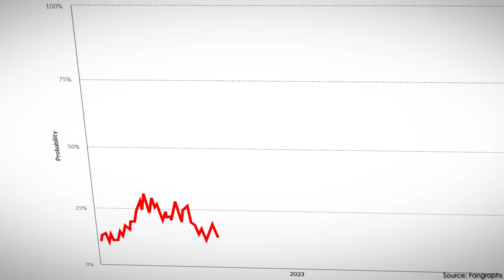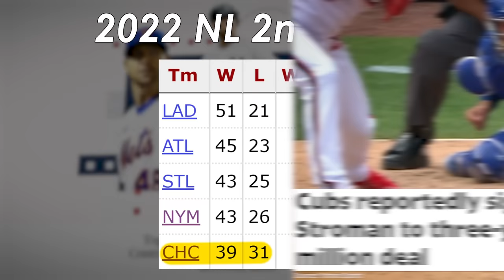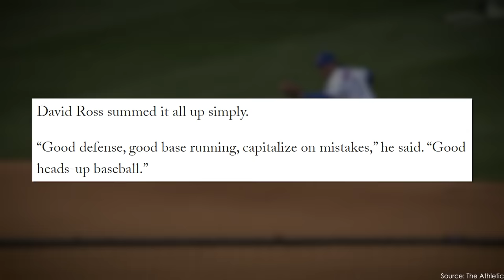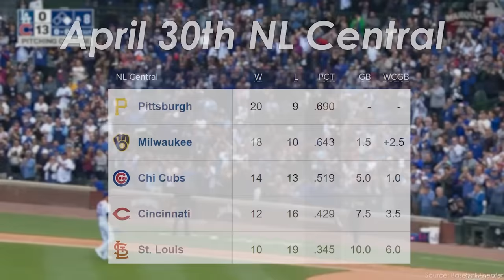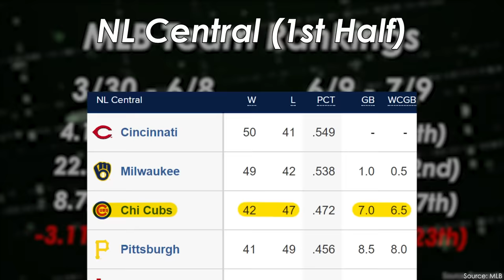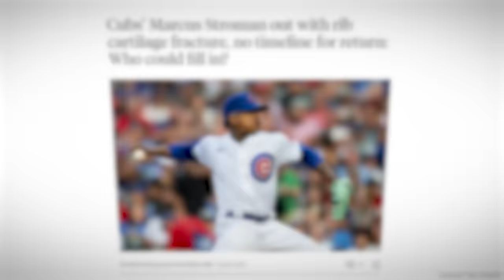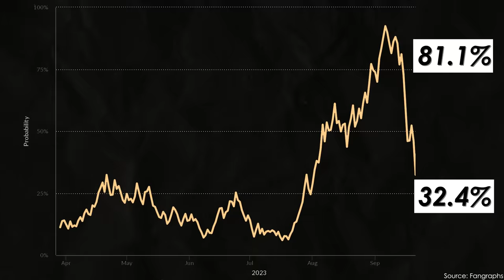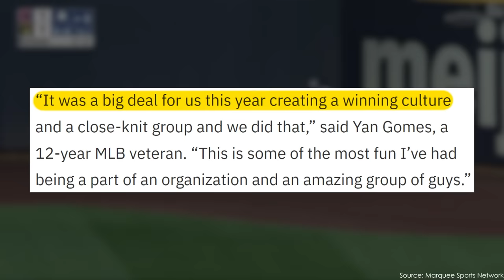The 2023 Cubs Historic Collapse Was a Perfect Mess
Hey everyone!

It seems like every year there's a team that collapses at the end of the season. This year that team was the Chicago Cubs. However, as unfortunate as this late-season collapse was, they were never expected to be a playoff team in the first place. So, how did they get to that position?

1. (prod. Karl Casey @ White Bat Audio)